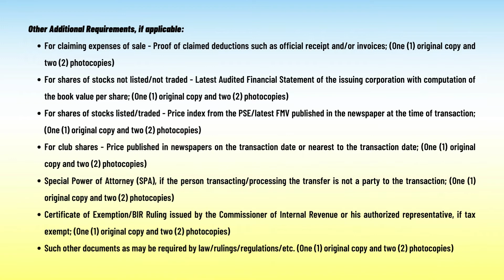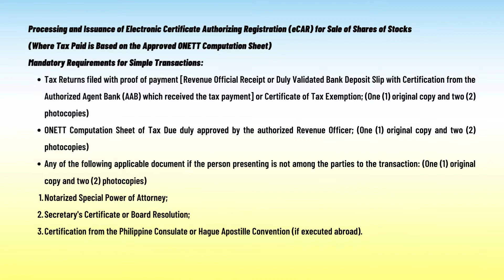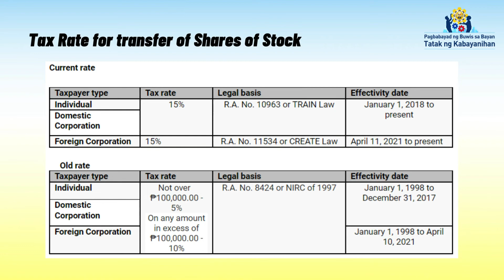What is BIR FORM 1707?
BIR FORM 1707  is the Capital Gains Tax Return (For Onerous Transfer of Shares of Stocks Not Traded Through the Local Stock Exchange)